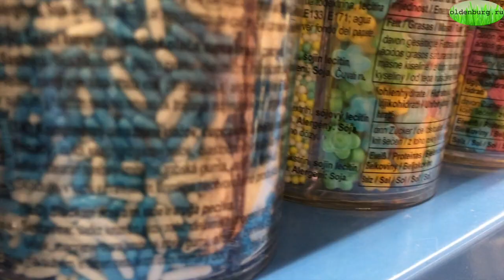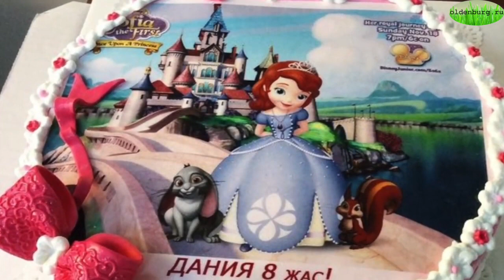ТОРТЫ: 60 КРАСИВЕЙШИХ ТОРТОВ! ИДЕИ ДЛЯ ТОРТОВ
Автор oldenburgru YOU*TUBE